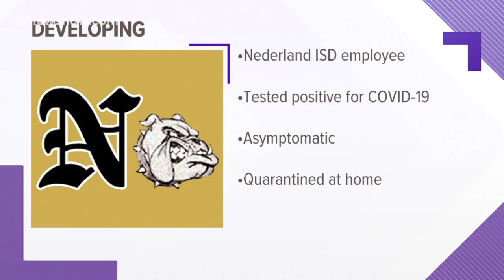Nederland ISD employee tests positive for COVID-19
The district says the employee is currently quarantined at home.